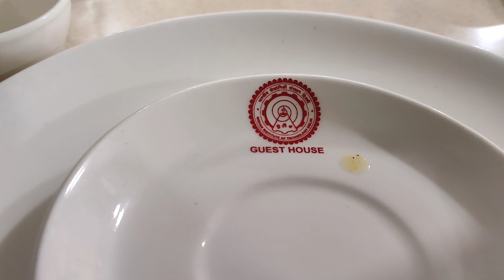GUEST HOUSE vs HOSTAL || FOOD || IIT DELHI || MYMISTAKEVLOG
Introduction
Doston namaskar
Aaj Arya ji ne Guesthouse IIT DELHI MEIN DI PARTY khoob maza aya.

Topy
Guest house iitd
Guest house food iit delhi